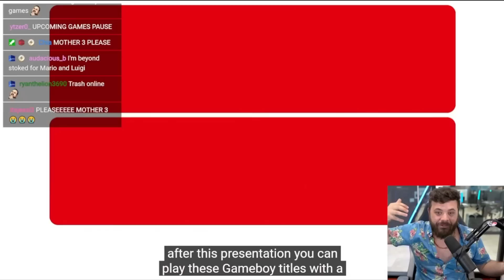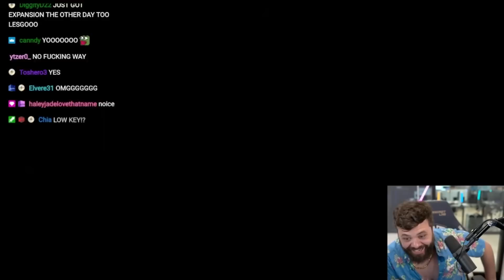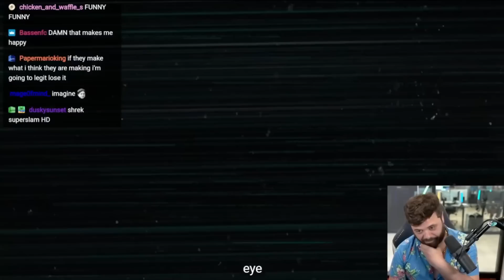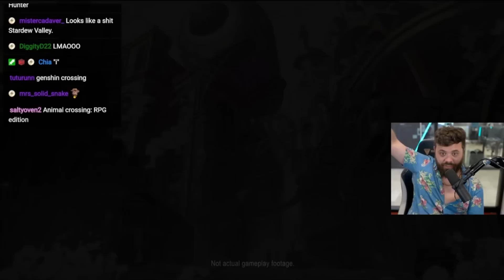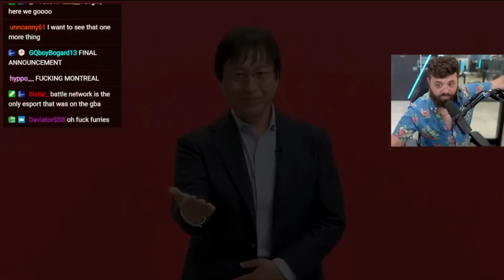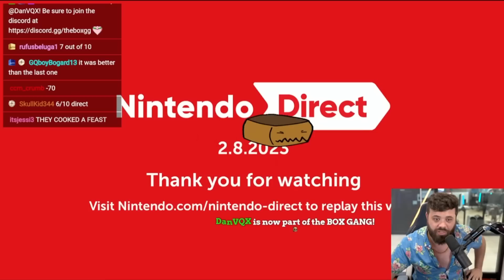NINTENDO JUST SAVED THE SWITCH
NINTENDO ACTUALLY DID IT! Even after so many years of the Switch and now starting to feel sluggish, they are remaking some of our most beloved games on the system to take on the go! We're so close to Melee HD guys, I can feel it. Who's picking up these games day 1?